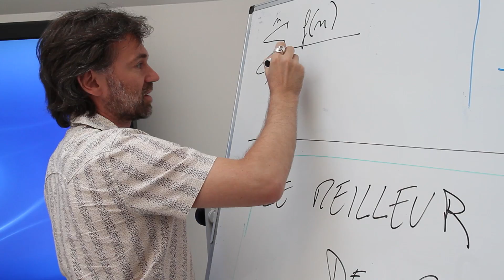Le Meilleur Dev de France 2013 | Vidéo de présentation du concours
Concours du Meilleur Dev de France 2013 - Rendez-vous le 10 Octobre prochain à l'école 42. Une expérience hors normes : 10 000€ à gagner

Bien plus qu'un Hackathon ... Le principal évènement tech de cette fin d'année. Serez-vous le Meilleur Dev de France 2013 ?

Organisation : Going To Digital - 42 - Korben - Isograd - Developpez.com - Remix Jobs